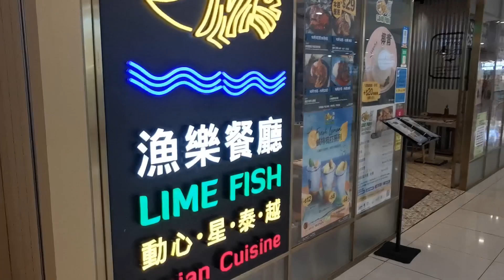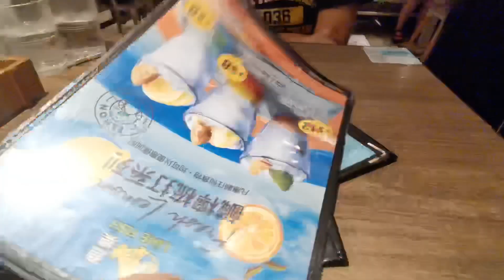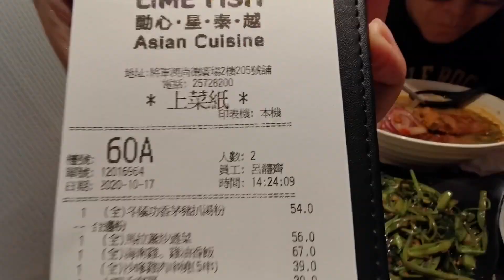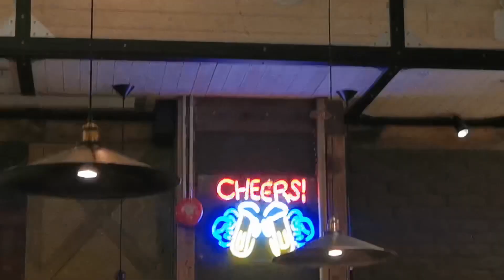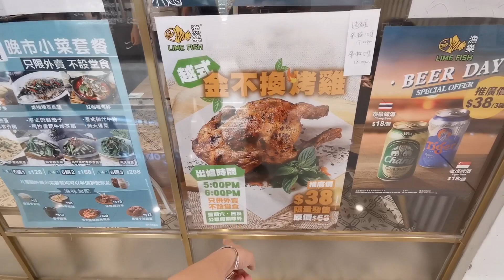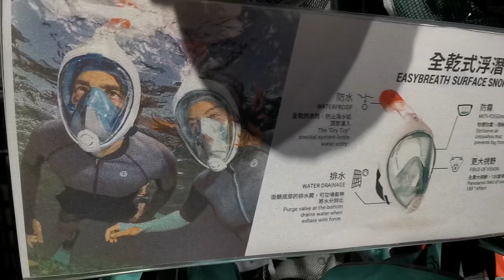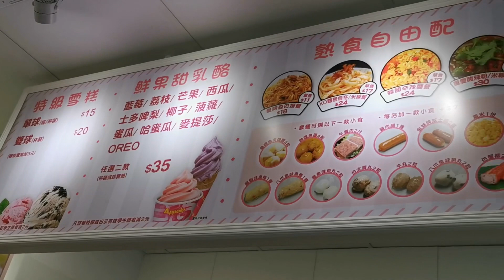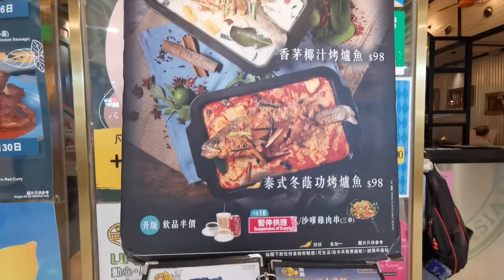漁樂 Lime Fish ~ 星越泰菜烤魚🐟、Decathlon看到新東西⛺、I am bakery疏乎厘蛋糕🥧、阿波羅奶茶味🍦及泰國椰子味雪糕試食😋 17&24-10-2020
上次經過這裡趕著走，今次一於去試吃這間店舖吧！😁

地址: (我們去的是這一間分店)
將軍澳唐明街2號尚德廣場2樓205B號舖(將軍澳A出口左轉直行）

其他open rice列的分店地址：(我未去過的)
黃大仙正德街103號黃大仙中心南館UG樓UG5號舖
( 黃大仙站D2出口)

沙田德厚街3號禾輋廣場3樓332號舖

美孚寶輪街1號曼克頓山曼坊1樓101C, 104及107號舖(美孚站A出口)

長沙灣青山道399號喜薈商場1樓1號舖(長沙灣站
2出口)

屯門欣田商場地下G05號舖(兆康站E出口)

屯門大興街1號大興商場地下72-73號舖

天水圍天瑞路71-77號天澤商場1樓104B-D號舖

屯門屯貴路9號富泰邨富泰商場1樓103E號舖(兆康站B2出口)

其他分店我們就不清楚水準如何，但是將軍澳分店的食物就不錯！

此乃個人生活影片並不是賣廣告！